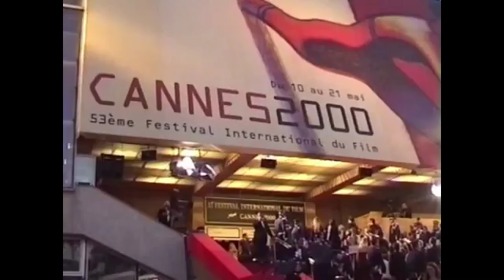Eglantine Emeyé signe des autographes pendant le Festival de Cannes (2000)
Lors du Festival de Cannes en 2000 et devant le Palais des festivals, la miss météo époque Nulle Part Ailleurs était présente pour animer le direct pour le compte de la chaine éphémère TV Festival mais aussi pour les Chaines Cinémas du groupe Canal+. Elle en a profité pour signer devant un groupe d’étudiants des autographes mais pas n'importe où - sur des téléphones portables. L'un d'eux pour rire voulait même signer sur son sandwich. On peut également voir Églantine en incrustation dans l’émission Nulle Part Ailleurs lors de sa séquence météo qui se fait chambrer par l'animateur de l'époque Nagui. Séquence émotion.